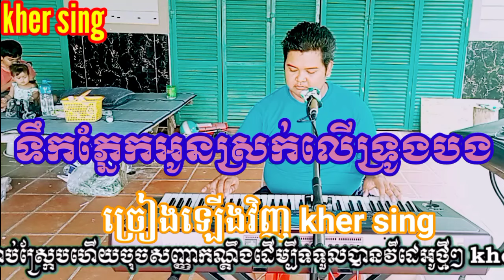ទឹកភ្នែកអូនស្រក់លើទ្រូងបង ច្រៀងឡើងវិញ kher sing